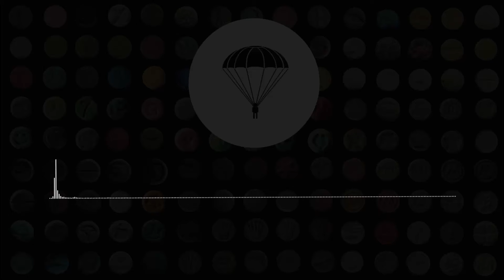Damien & Killer - The Drill 2017 (Original Mix)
W razie problemów z prawami autorskimi proszę o wiadomość prywatną